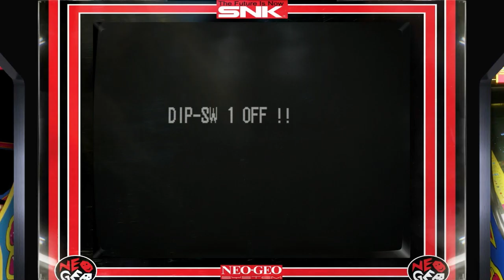Recalbox gameplay sur Windjammers + paramètres neogeo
Un petit peux de gameplay sur windjammers on va également voir comment paramétrer un jeu neogeo pour par exemple activer le SANG dans METAL SLUG.